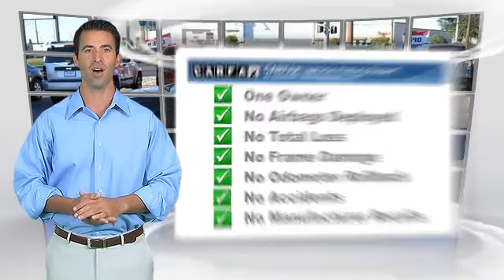Scott George Motors, Wolfforth TX 79382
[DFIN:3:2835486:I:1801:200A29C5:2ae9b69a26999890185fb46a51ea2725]